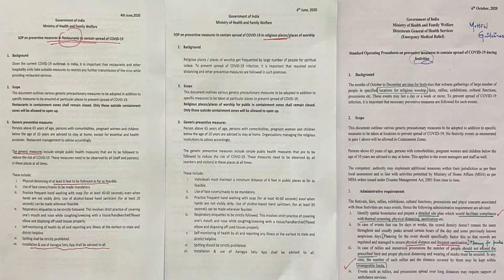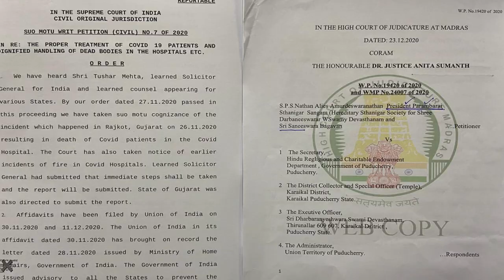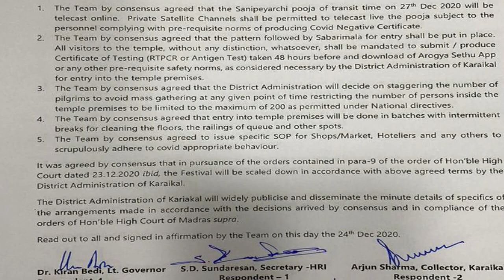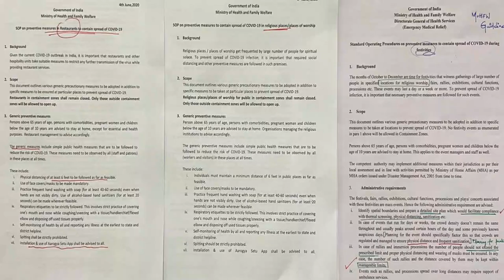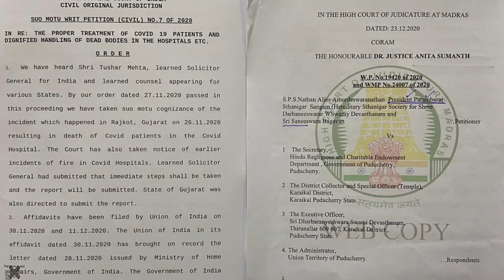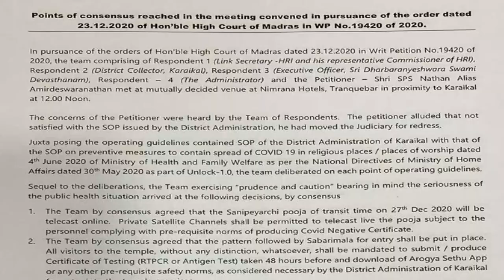With New Year approaching, Lt.Governor Kiran Bedi appeals citizens to exercise caution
Lt. Governor Dr. Kiran Bedi's New Year Greeting, message and an appeal for caution and care by residents and visitors to Puducherry during the festive season. She said that it's required for their personal and larger safety of Puducherry.

Translated to Tamil by Shri.G.Theva Neethi Dhas, Officer on Special Duty to Lt. Governor.